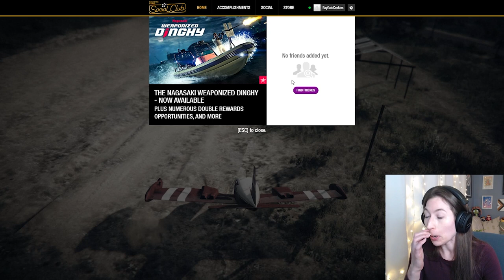FIRST TIME FLYING! No numpad on my keyboard, no controller... | GTA V First Time Playthrough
Hey, it's Ray! Ready for take off... maybe? Without a numpad on my keyboard or a controller let's see how this goes...

Tuesday: 8:30pm
Thursday: 8:30pm
Saturday: 2pm
Sunday: 2pm